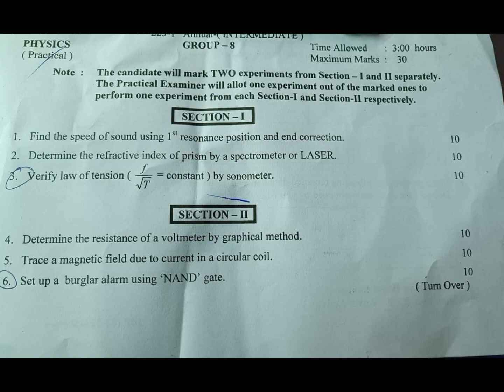Physics Practical Lahore Board 12th Class